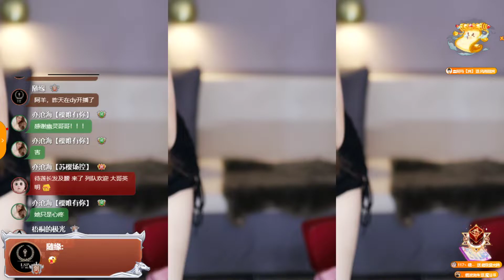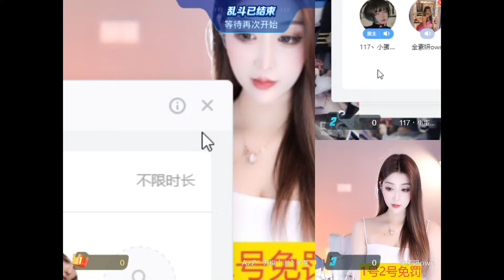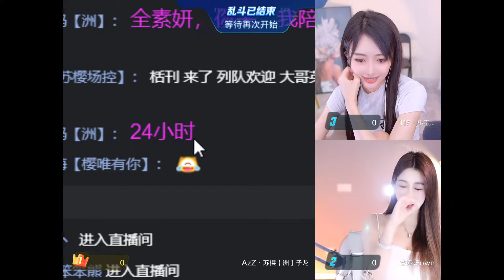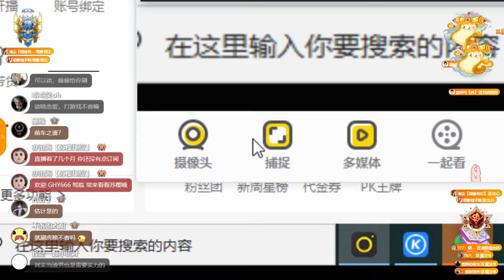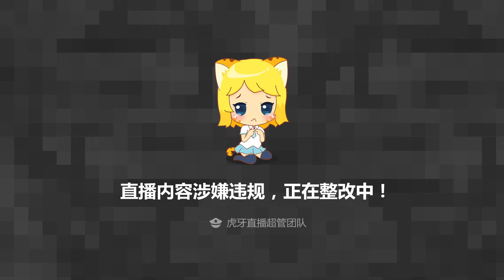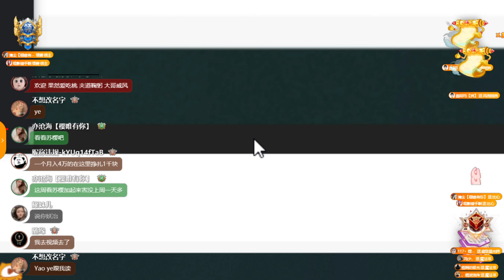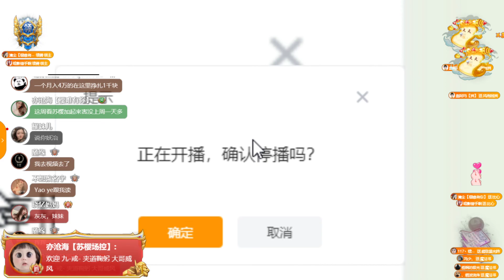虎牙huya 苏樱 20220527